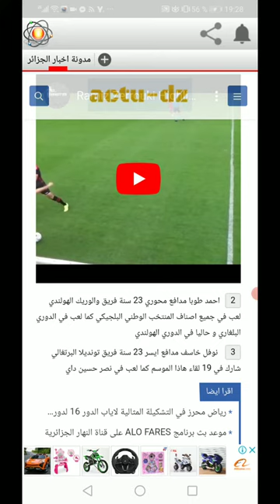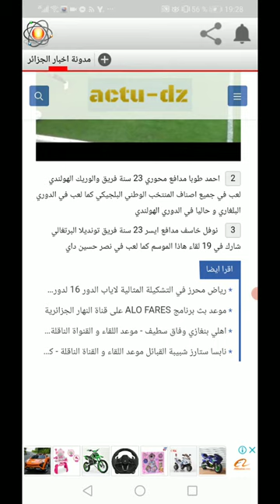تعرف على الثلات لاعبين الجدد في المنتخب الوطني الجزائري خاسف كوبا زروقي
فيديو مهارات زروقي